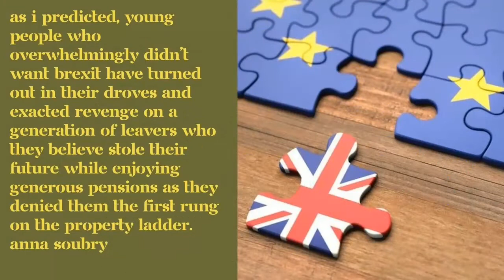Brexit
Voters in the United Kingdom have voted to leave the European Union. It’s a major blow to European political and economic integration and a huge embarrassment for Prime Minister David Cameron, who might lose his job as a result.  Cameron just announced he will resign "Britain is better off inside the EU than out on our own. At the heart of that is the single market.  500 million customers on our doorstep. A source of so many jobs, so much trade, a such a wealth of opportunity for our young people."